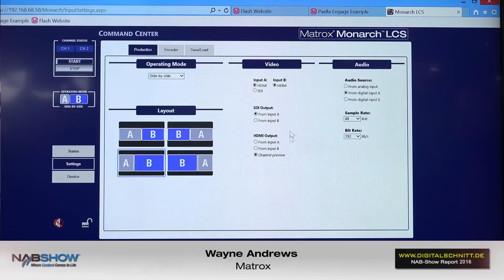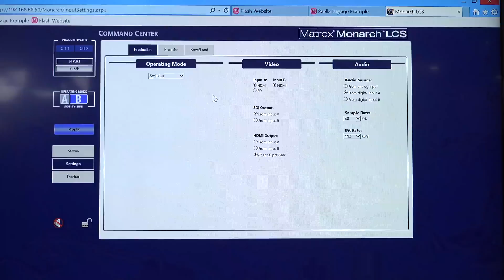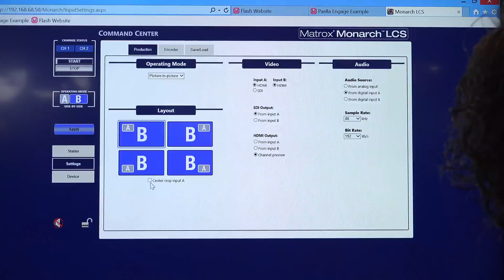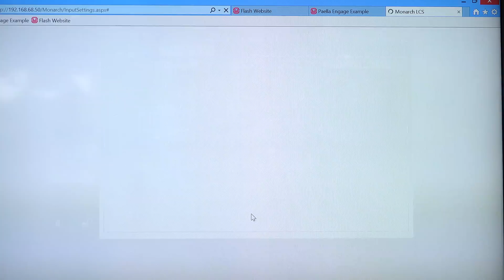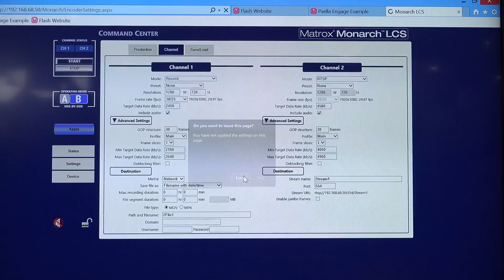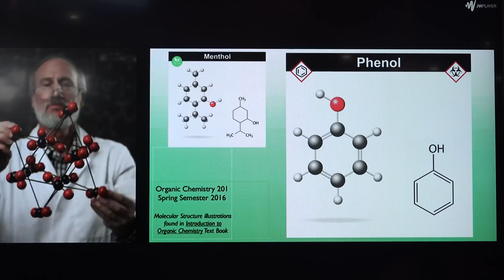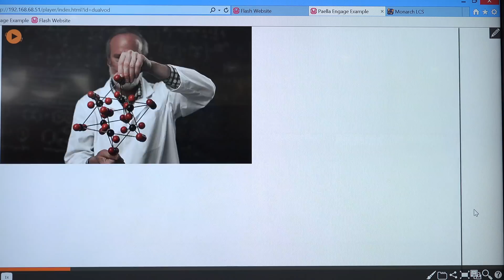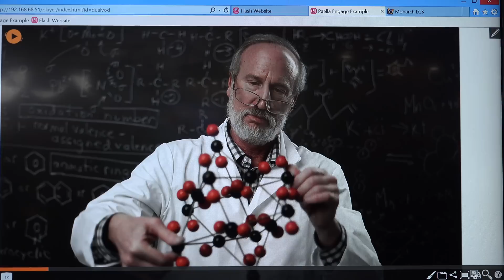Matrox Monarch LCS - NAB-Show Report 2016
Im Unterschied zu den bisherigen Matrox Monarch Modellen können mit dem neuen Matrox Monarch LCS statt einem, zwei Kanäle aufgezeichnet werden. Damit können Videos von einer SDI- oder HDMI-Kamera und gleichzeitig Präsentationsinhalte über HDMI von einem Computer aufgzeichnet werden. Dies ist eine optimale Lösung für Vortragssituationen, etwa an Bildungseinrichtungen.